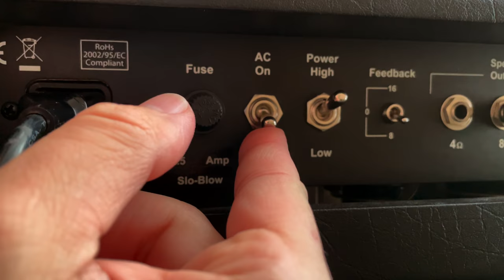Two Rock Custom Reverb 4K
Noodling on my, now sold, PRS Silver Sky in Moc Sand Satin through my Two-Rock Classic Reverb. This video has been set to private for like, I dunno, almost two years. I don’t know why, it’s a good looking video.

But anyway, enjoy!